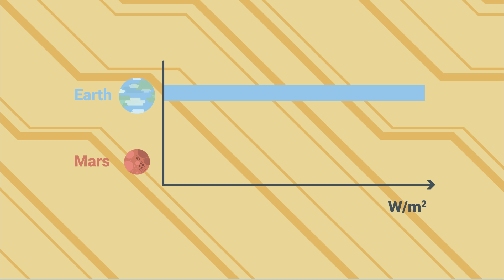How Will Astronauts Handle Food On Mars?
When the astronauts land on Mars, there will be storable food from Earth waiting for them to use. ... CO2 for the plants is available from the Mars atmosphere and water is available through recycling and the soil on Mars. Nutrients for the plants could come from recycling human waste or could be imported from Earth.

We understand if you can't or don't wanna donate to us directly, just by watching our videos you help us a lot,  our videos will always be free to watch!

What do you think? Will we ever be able to grow food on Mars? Can we establish human colony in near future?

GLORYBREW is on a mission to help save the planet, one cup of coffee at a time. Their coffee pods for Keurig brewers and K-Cup compatible machines are 100% compostable and break down in a matter of weeks. Find out more & Enter to win 1 Year's worth of Free Coffee